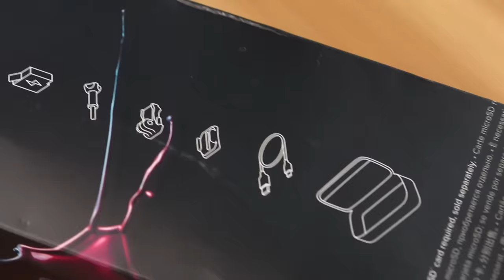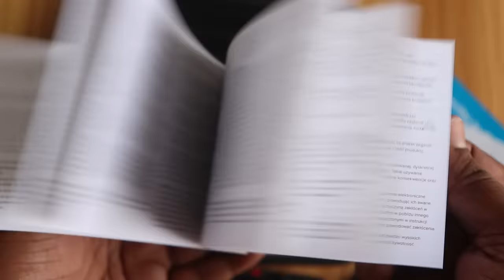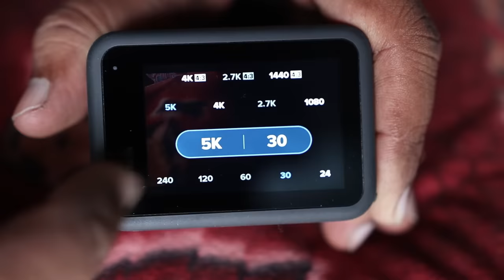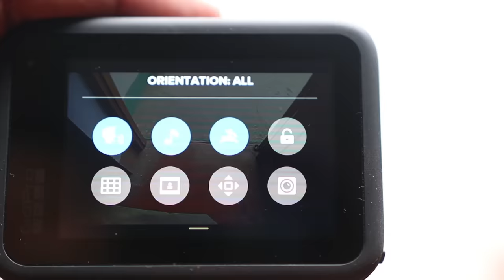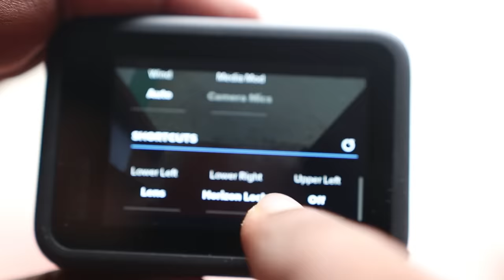GoPro Hero 9 Black Unboxing & Review || Best Vlogging Camera for Youtubers || Awesome Video Quality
Buy GoPro Hero 9 Black Action Camera -